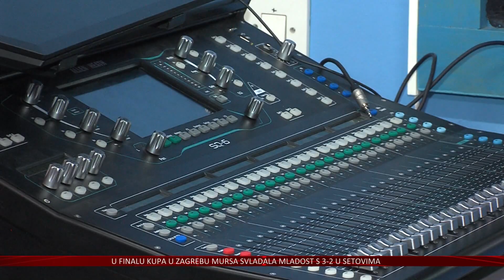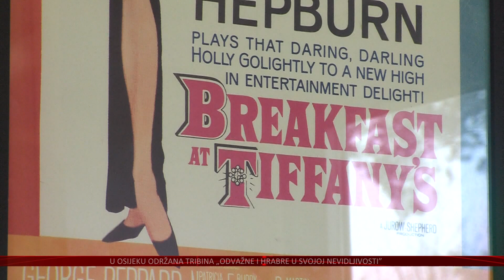Centar za kulturu Đakovo u posljednje vrijeme doživljava renesansu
Centar za kulturu Đakovo koji je već desetljećima središte kulturnog života grada u posljednje vrijeme doživljava pravu malu renesansu. Sve je više predstava, projekcija filmova i kulturnih događanja, a sve prate i povećana ulaganja.